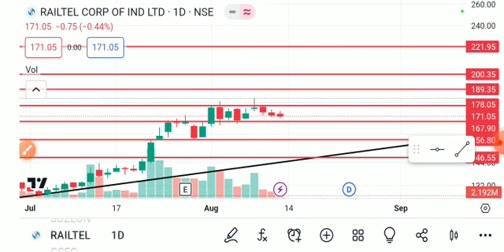RAILTEL SHARE LATEST NEWS Y,RAILTEL SHARE ANALYSIS,RAILTEL SHARE TARGET,RAILTEL SHARE NEWS